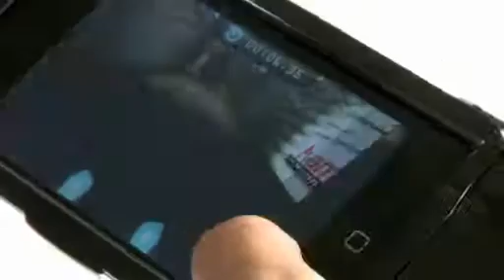Hama Gaming Lenkraeder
Hama Gaming Lenkräder für iPhone und iPod touch
(80870, 80879)